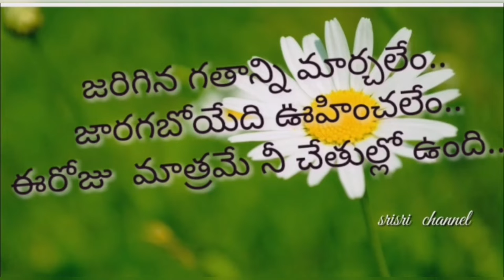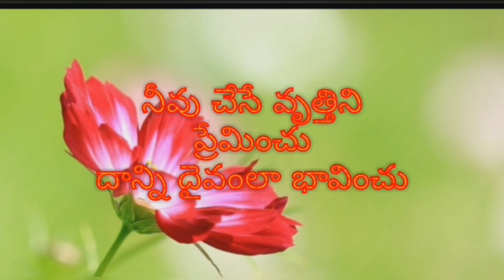Motivation - Witch is the best, Pray or Help ? - SriSri channel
lMotivation - Witch is the best, Pray or Help ? - SriSri channe